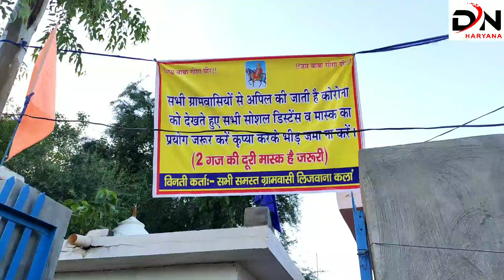लजवाना कलां के गुगा पीर मंदिर में भारी मेला लगा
लजवाना कला गुगा पीर मंदिर में भक्तों का भारी मेला गोगा पीर मंदिर में